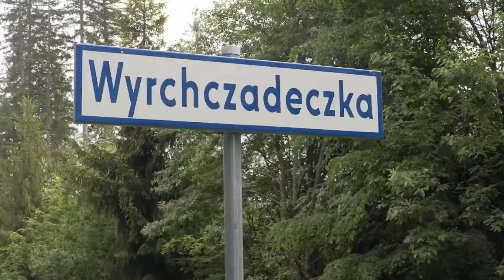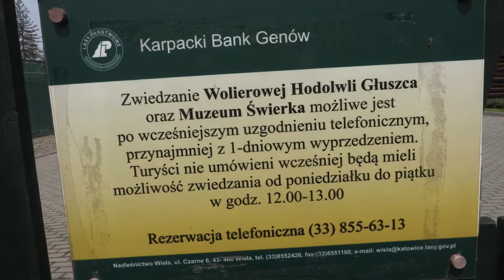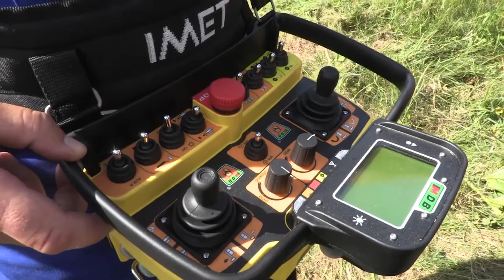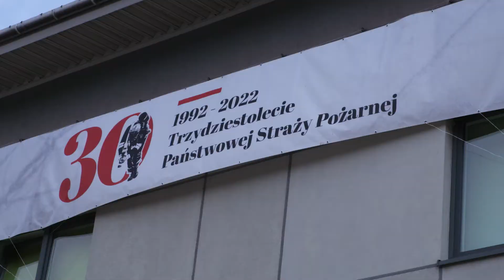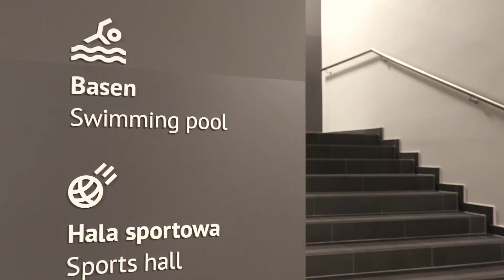Ekobudka czerwiec 2022